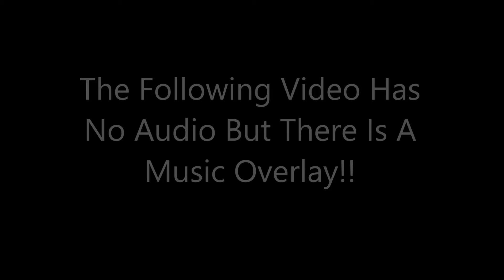Vlog#4 Day Out With Dad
Hey Guys and Girls welcome to my channel in this video there is strong language (My dad swears) I am sorry if it offends anyone.. I hope you like the Vlog. I will be doing more vlogs with my dad so I hope you guys enjoy this please comment if you have any ideas on what I can do next with my dad.. Please like, Subscribe and see you all soon